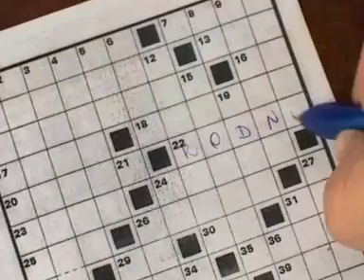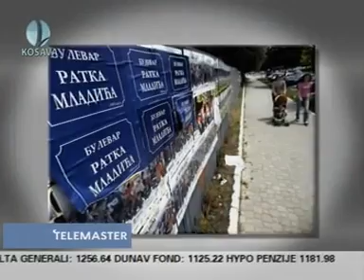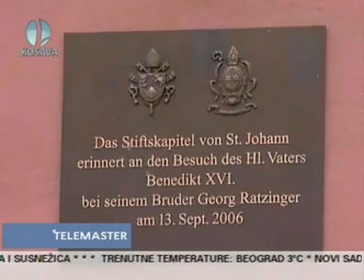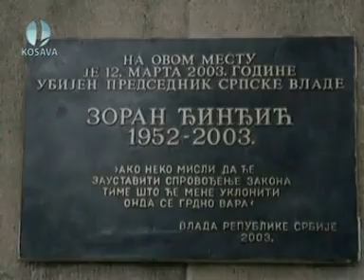TV Košava - Telemaster u 19h (12.03.2010.)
Voditeljka: Jasna Jovanović